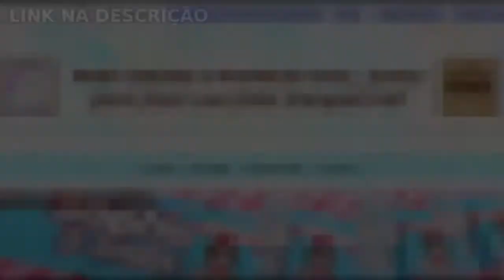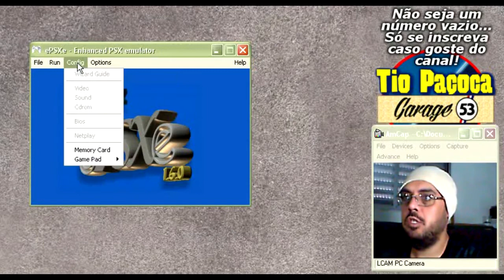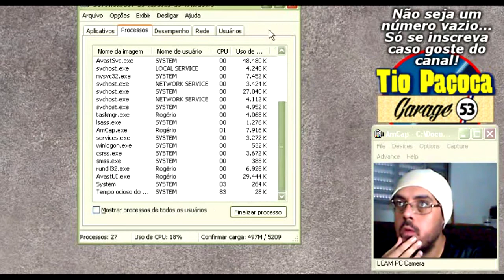Gran Turismo 2 do PLAYSTATION 1 Parte 4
Quer me ajudar a pagar as contas? Tenho um e-comerce de lembrancinhas
de aniversário, faço tb temas gamers!